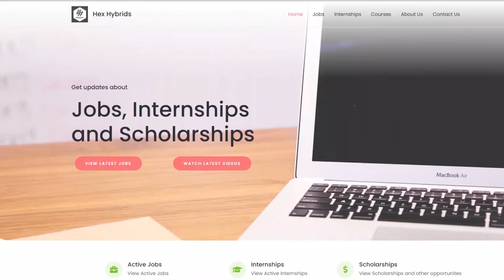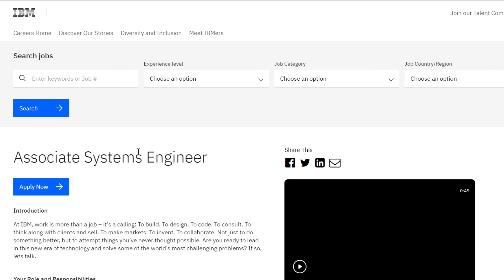IBM Off Campus Drive 2021 | 4,00,000/annum | Work From Home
Hey folks.
Welcome to another video. In this video, we will be seeing the available job at IBM.